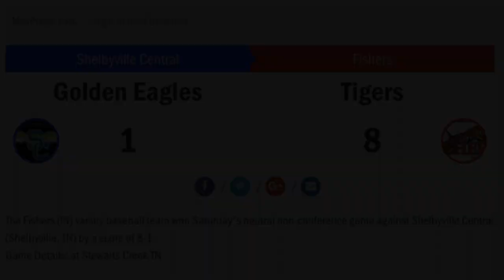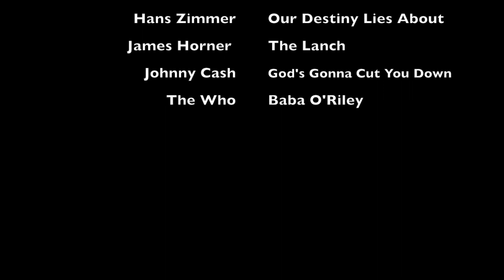Fishers Baseball: A Season to Remember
By HL Lewis and Collin Statz P.2